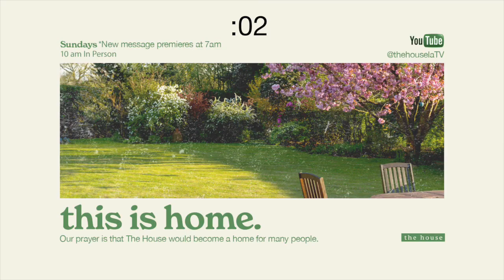The Body and The Blood P2 | Pastor Wes Dunn | The House LA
The Body and the Blood: How to prepare your soul for Easter Part 2

It is time for you to RECONNECT with God, with each other, and with our cities.

Meet God. Find community. Make a difference.
Join us for live worship on Sundays
for service times and directions thehousela.org